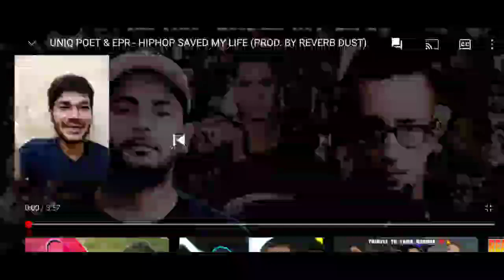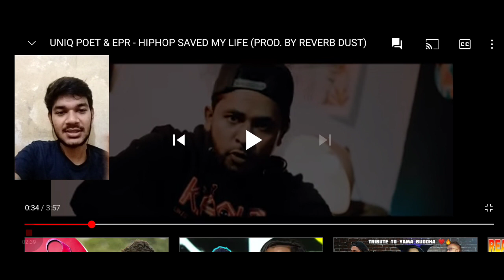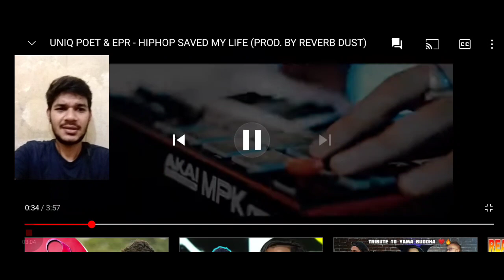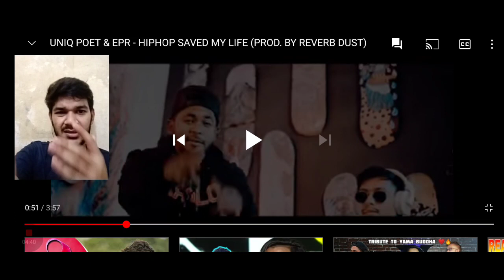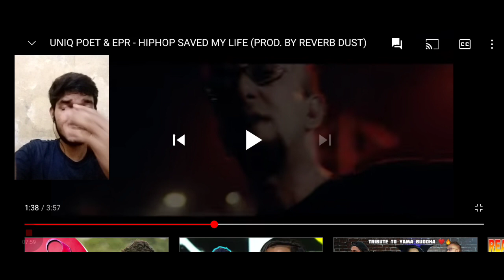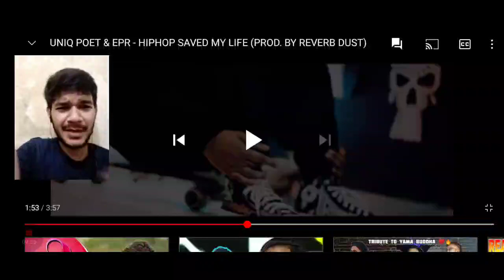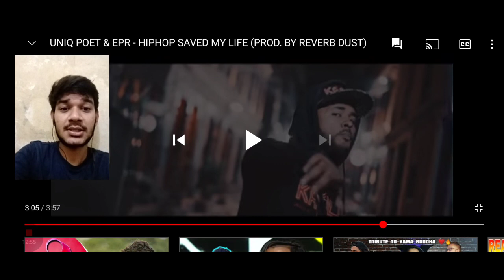UNIQ POET & EPR - HIPHOP SAVED MY LIFE|PROD. BY REVERB DUST| Indian reaction | SASTA Reaction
Credits:-

UNIQ POET & EPR performing Hip-Hop Saved My Life. Music produced by Reverb Dust. From🇳🇵 to 🇮🇳